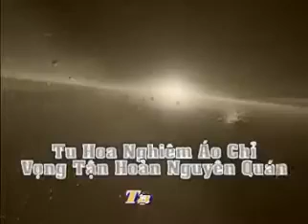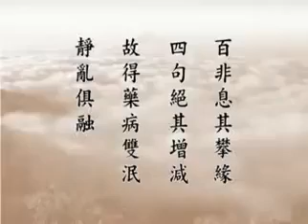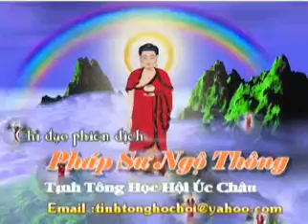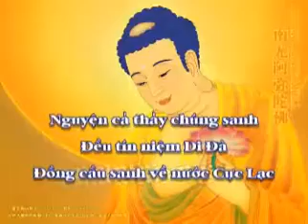Tu Hoa Nghiêm Áo Chỉ Vọng Tận Hoàn Nguyên Quán. Tập 2A/108B. Tịnh Không Lão Pháp sư chủ giảng